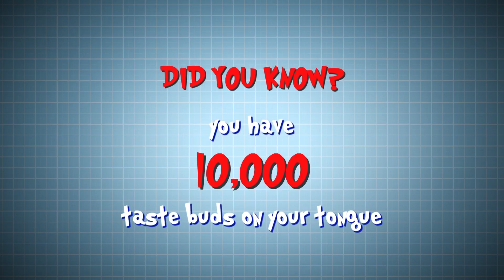Operation Ouch - World's Longest Tongue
Watch this amazing video on the man with the world's longest tongue!